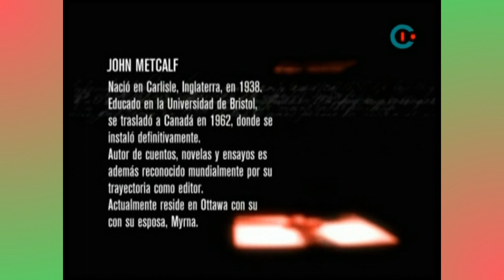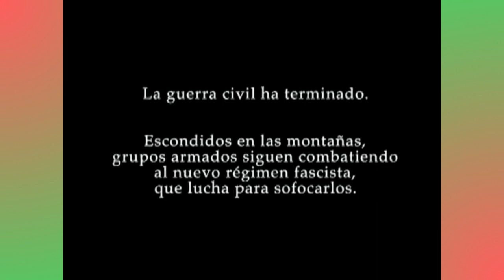I.Sat se convierte en fantasma - 01/04/24 (Feed Panregional)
De igual forma que Glitz*, ambos feeds de I.Sat hicieron lo mismo hoy, e igual a Much días atrás.